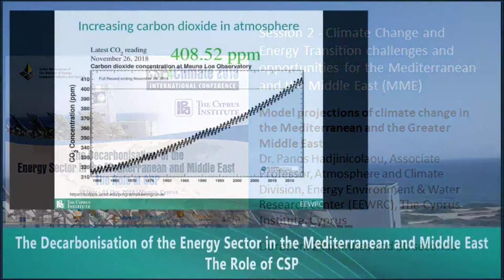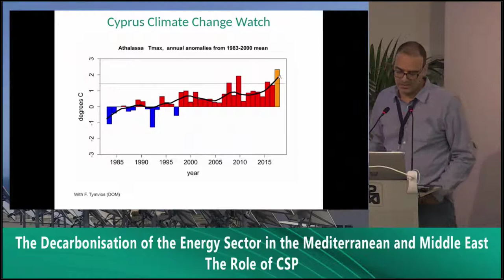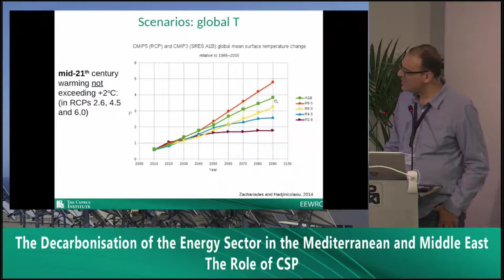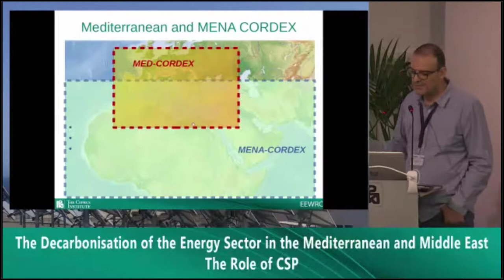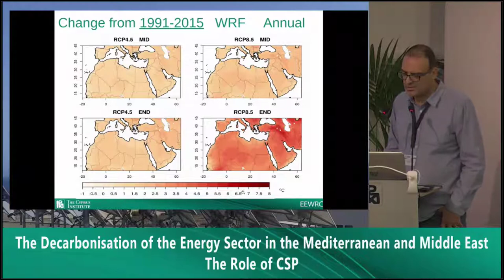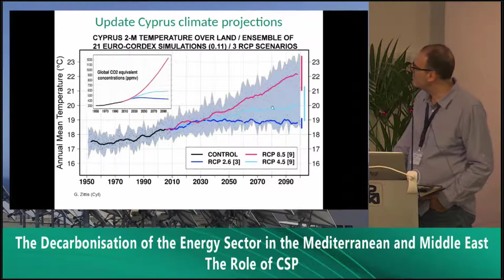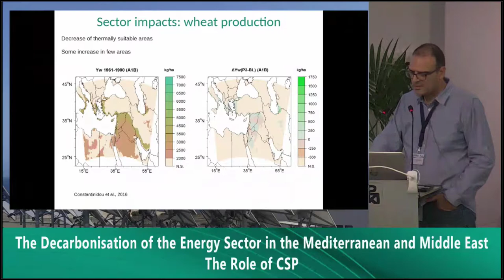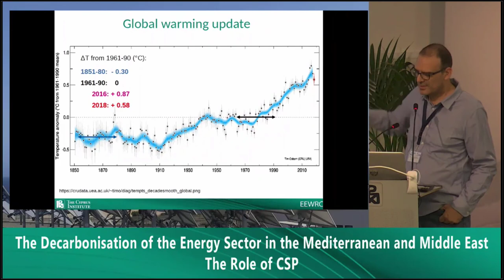CSP4Climate2018 2_1: Model projections of climate change in the Mediterranean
Dr Panos Hadjinicolaou, Associate Professor, Atmosphere and Climate Division, Energy Environment & Water Research Center (EEWRC), The Cyprus Institute, Cyprus

The conference is organised under the 'Cyprus Solar Thermal Energy Chair for the Eastern Mediterranean (CySTEM)'and the 'Networking for Excellence in Solar Thermal Energy Research ( NESTER)' projects that have received funding from the European Union's Horizon 2020 research and innovation programme.